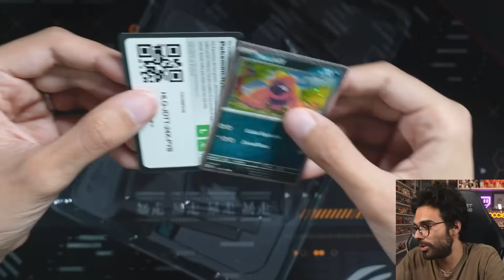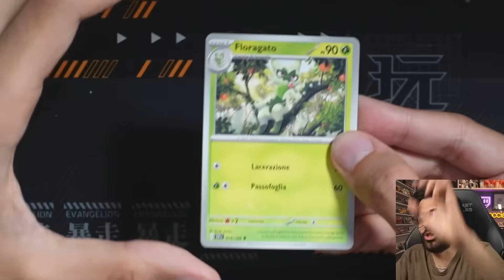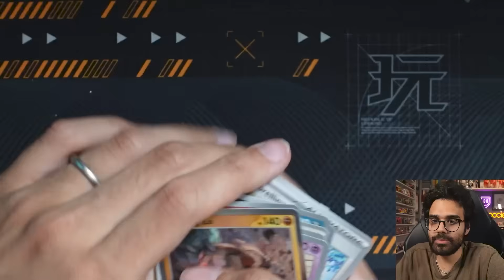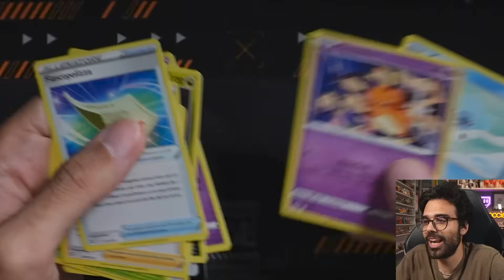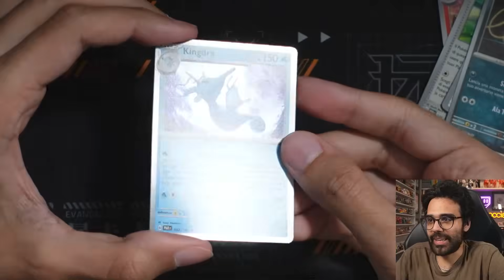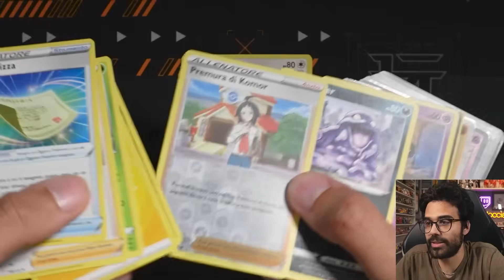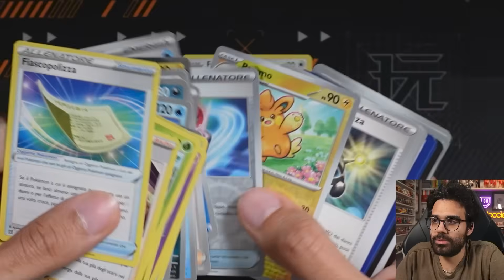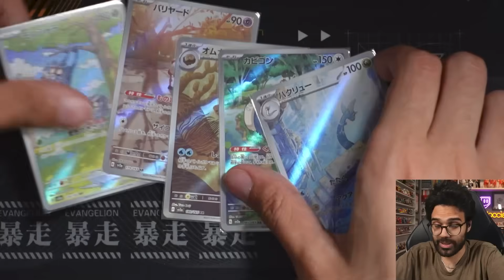COME COLLEZIONARE? - Dario Moccia consiglia e spacchetta pokémon